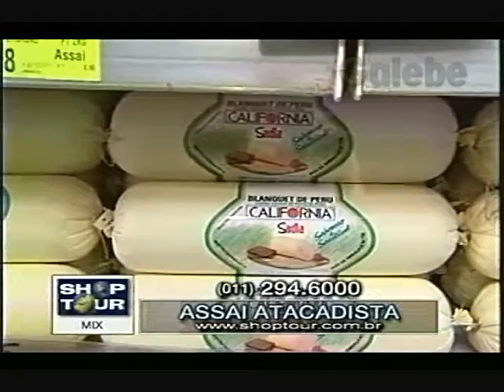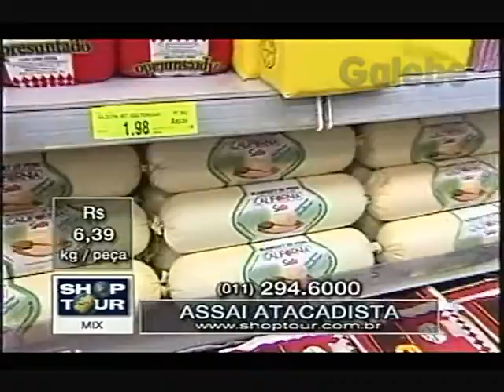ASSAÍ ATACADISTA CLÁUDIA TENÓRIO GALEBE 25 06 1999 2